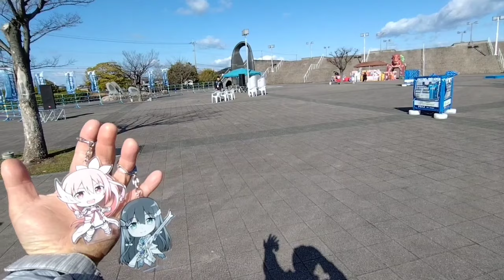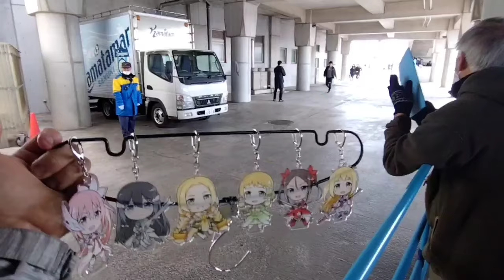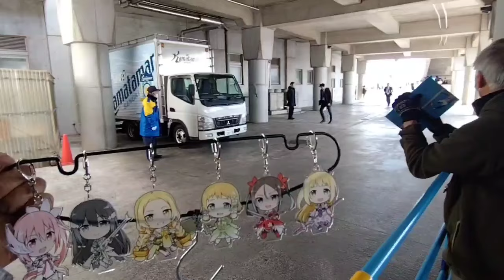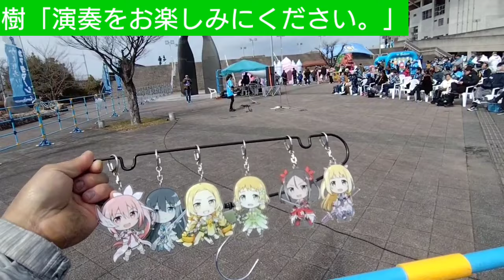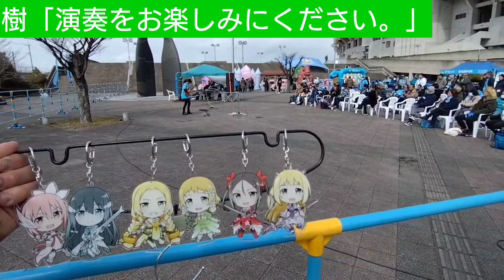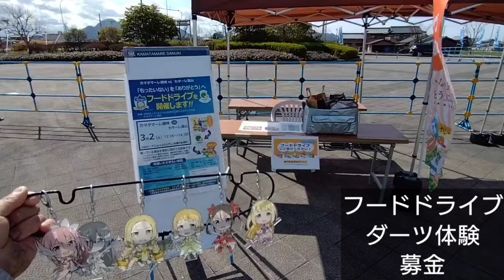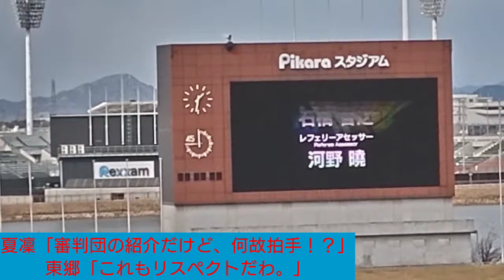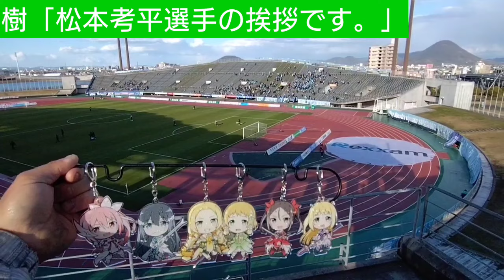『明治安田J3リーグ第2節「カマタマーレ讃岐vsカターレ富山」』【2024年3月2日(土)】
『讃岐VS富山』

『試合結果』

「ハイライト」

「スタッツ&フォトギャラリー」

「監督・選手コメント」

岩本和希選手、冨永虹七選手、宗近慧選手、松本孝平選手⏬

『馬場美夕さん』

『チャント』

『他会場の結果』

【関連配信】

【ブログ】

【目次】

オープニング・Pikaraスタジアム(0:00)

かまたま広場(1:11)

スタジアムグルメ紹介(2:20)

さぬぴー(3:49)

イベントブース(子どもたちで人気の分)(4:28)

カマタマーレ讃岐バス待機場所(5:27)

馬場美夕さんのライブ(19:26)

フードドライブ・ダーツ体験・募金(46:25)

Pikaraスタジアム・ピッチ内(47:05)

Pikaraスタジアム・試合後(1:01:24)

カマタマーレ讃岐バス出発シーン・エンディング&感想(1:09:53)

【2024年3月の動画】

【SNS等】